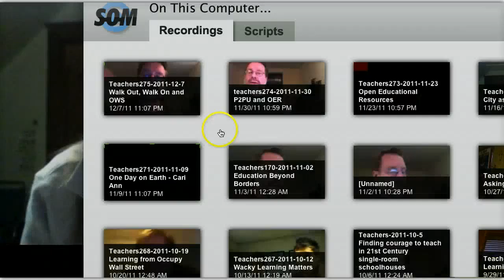Teachers276-2011-12-14 Questioning Efficiency in Schools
Teachers Teaching Teachers #276 - December 14, 2011 - Chris Sloan, Monika Hardy, Scott Shelhart, Mary Ann Reilly, Paul Allison, Ann Leaness, Pam Moran, and Heidi Hass Gable